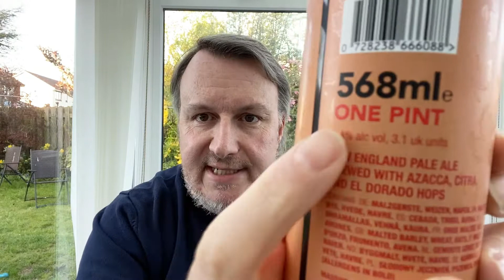Massive Azacc New England Pale - Arbor Ales | Strong Crisps Jalapeño & Cheese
My review of Massive Azacc New England Pale from the brilliant Arbor Ales based in Bristol. This is another great value for money pint can of craft beer brewed with Azacca, Citra and El Dorado hops coming it at 5.4% ABV.

I’ve also reviewed Aldi’s brand new strong crisps range - this one is their jalapeño and cheese flavour which goes very nicely with the beer!